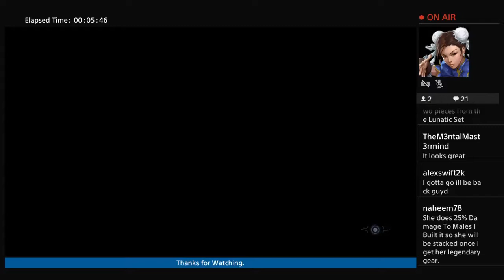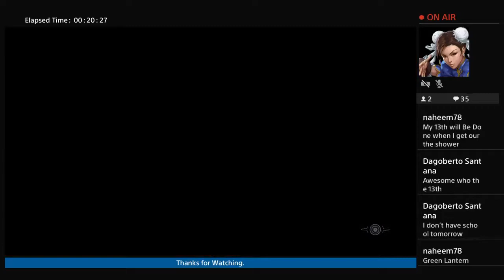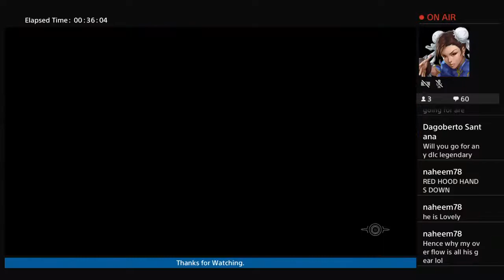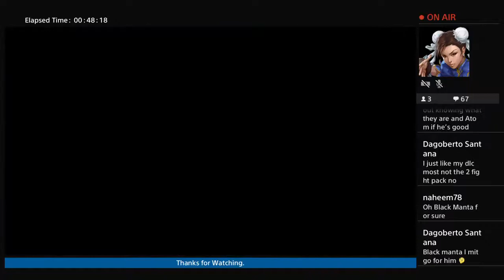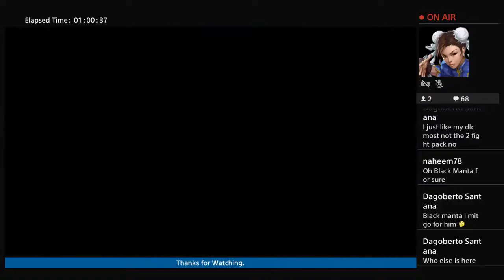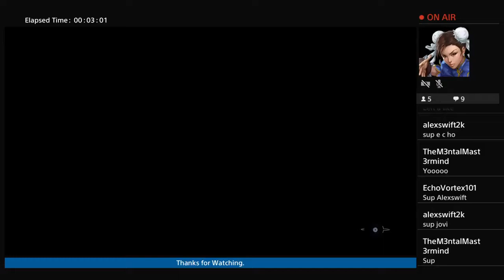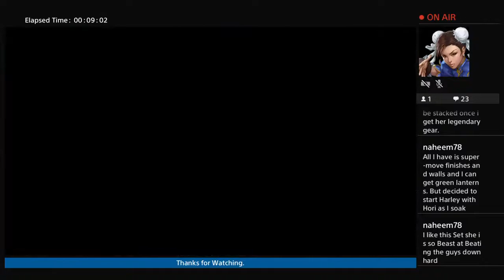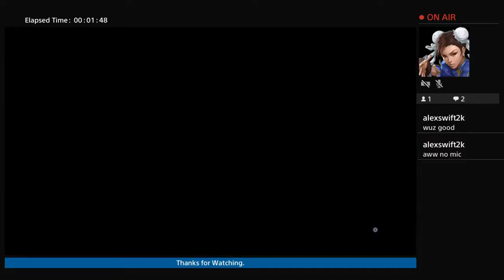Harley Quinn.Endless Battle Damage Grind.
Welcome to my little slice of YOUTUBE.

In this  of Injustice 2 on mobile i will be opening the harley qiunn premium hero chest to see if our luck is as good as last time and hope pull some gold characters, also i will be.

Injustice 2: Fastest Way To Get Epic Gear And Platinum Mother Boxes Without Glitches! -.